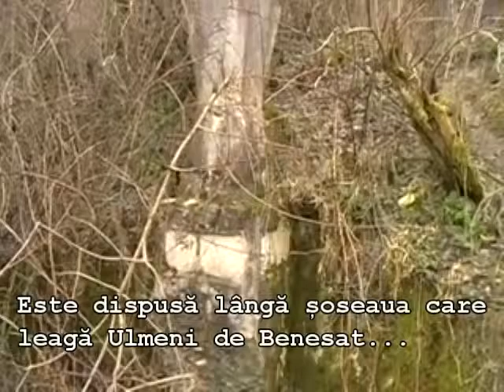Coloana infinitului în Maramureș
SENZAȚIONAL-cine a construit-o și în ce scop ??